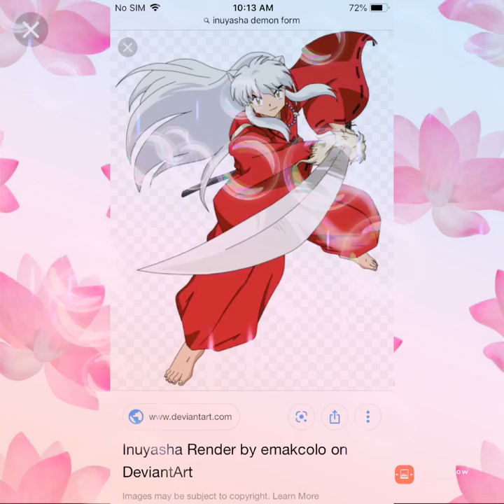Natsu vs Inuyasha